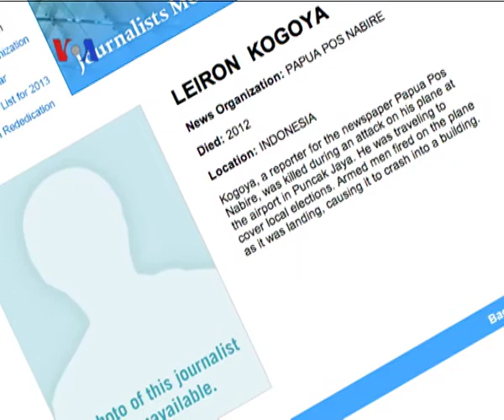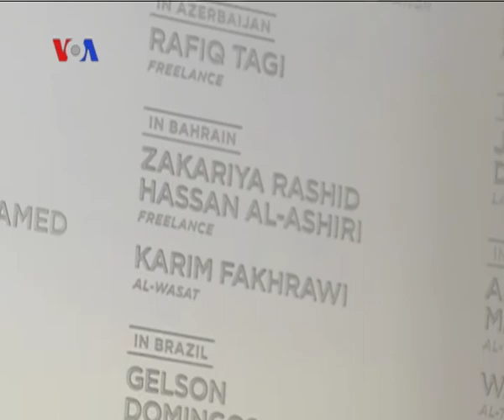6 Wartawan RI Masuk Monumen Mengenang Wartawan Gugur di AS - Liputan Berita VOA 15 Mei 2013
Nama para wartawan Indonesia yang tewas dalam kecelakaan uji coba pesawat Rusia Sukoi tahun 2012 lalu diabadikan Newseum, museum berita di Washington DC. Begitu juga dengan seorang wartawan Indonesia yang meninggal dunia di Papua. Selengkapnya dilaporkan Yuni Salim dan tim VOA dari Washington, D.C.